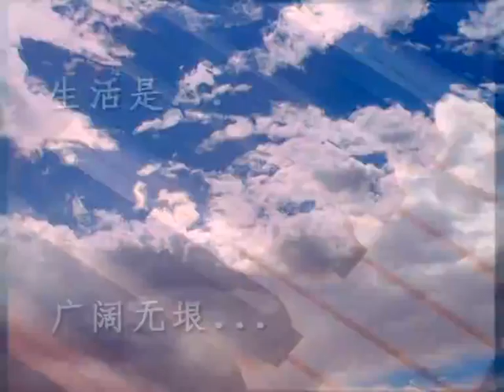3min 麗城樂意居19sept2006